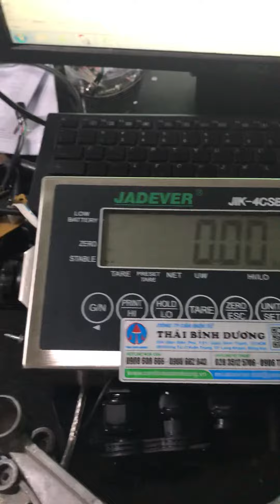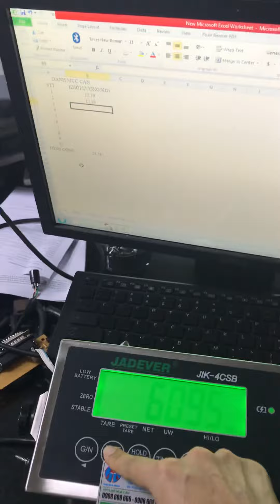Cân gà vịt, cân thuỷ sản truyền dữ liệu bluetooth vô excell cân thái bình dương 0908662643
Công ty Cân điện tử Thái Bình Dương chuyên cung cấp sỉ và lẻ tất cả các dòng cân điện tử sử dụng trong tất cả các ngành nghề lĩnh vực như: cân nhà bếp; cân vàng ; cân vàng theo thông tư 22, cân phân tích phòng thí nghiệm, cân sử dụng riêng trong nghành dược, cân công nghiệp như cân bàn, cân sàn; cân oto, trạm cân xe tải; cân nông sản; cân thủy sản, cân vải , cân  mũ cao su, cân điều, cân lúa, cân gà, cân vịt, cân heo , cân gia cầm, cân cho phòng khám thú cưng, cân sức khỏe, cân tính tiền, cân siêu thị, cân in bill, cân tem, in in mã vạch siêu thị, cân lưu dữ liệu USB, bluetooth, cân đóng bao, cân băng tải, cân silo, pallang
Máy móc công nghiệp phục vụ dây chuyền sản xuất
Thiết bị phòng thí nghiệm
- cân điện tử 3kg, cân đếm điện tử 3kg, cân điện tử chống nước 3kg, cân thuỷ sản 3kg, cân đếm tem áo, cân đếm ốc vít, cân đếm phụ liệu nghành may